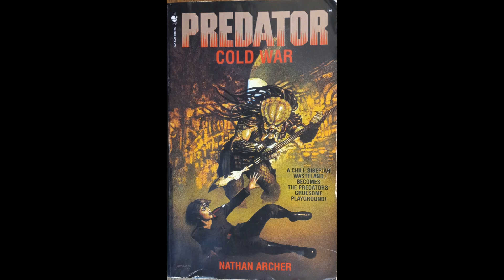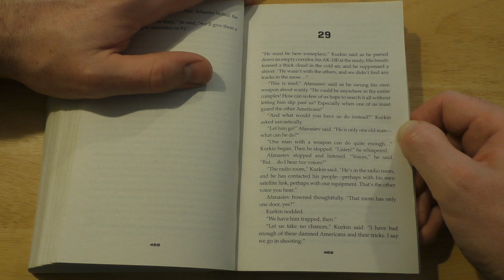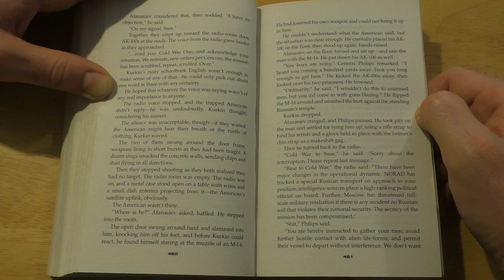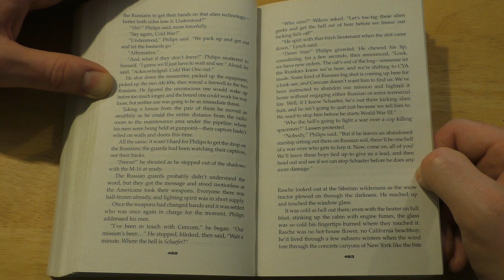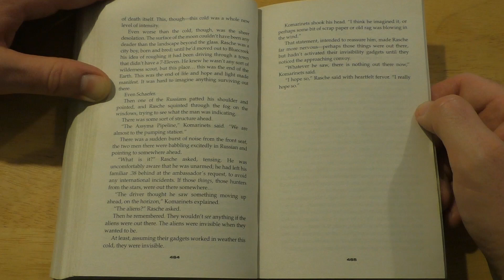Predator - Cold War - Chapter 29 (Audio Book)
Something has fallen from the sky over the Siberian wilderness and soon decapitated human bodies are littering the surrounding area. The Russian authorities are baffled, but deep within the Pentagon, someone knows that the Predators are back.

This story from Nathan Archer delves further into the Predator universe created in the ‘Predator’ and ‘Predator 2’ movies. Many thanks to Archer for the characters and story.

Please note: I'm in no way a professional reader of any kind, so just bear with me and enjoy the story! I’m reading from the ‘The Complete Predator Omnibus’ edition that was released in 2018 in the UK. The story was first published in 1997. The copyright and ownership of this story is currently with Titan Books. I highly recommend purchasing and reading some of their great Aliens and Predator books.

You can check out their great selection of music